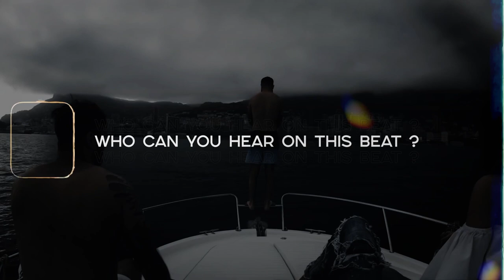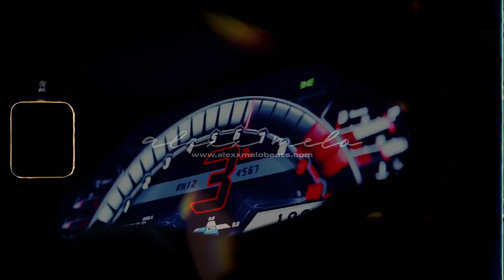Tyga Type Beat | Club Type Beat - Run | Club Banger •Alexx Melo•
There's some kind of Tyga type beat and Offset type beat combined.

If you want to make a tyga type beat .. if you've got something to say, this club banger type beat will perfectly suits on you.

This beat perfectly suits for rapping and singing. It has some tones of Tyga instrumental with Offset  flavor, spiced with a pretty nice video footage.

If you liked this tyga beat and alredy planning to make a hit , you can get this instrumental instantly, buy beats online or lease from my website for profit using through this link:

◾️ Beat Name: RUN ◾️

00:00​ - Intro
00:18 - Hook 1
00:37​ - Verse 1
01:23 - Hook 2
01:41 - Verse 2
02:36 - Hook 3

Tyga Type Beat | Offset Type Beat | Club Banger Type Beat